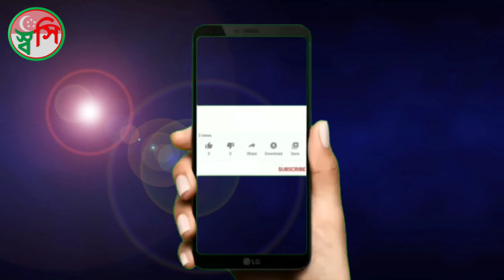Gardens By The Bay - Most Beautiful Attraction of Singapore Travel Singapore,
Travel Singapore
Singapore tourism
Singapore tours